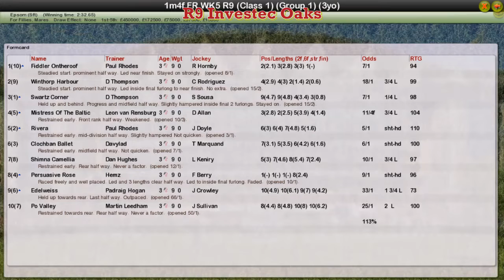FR WK5 R9 Investec Oaks